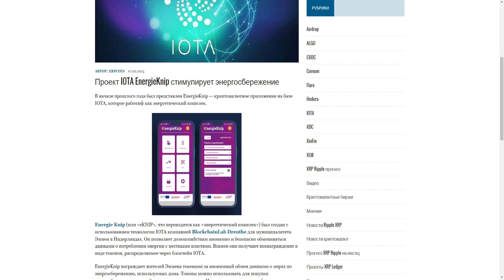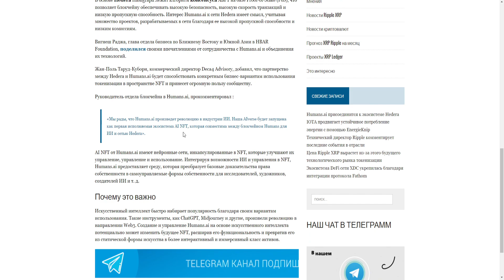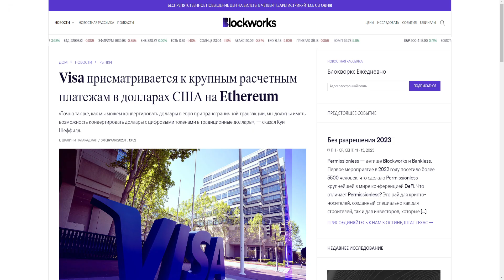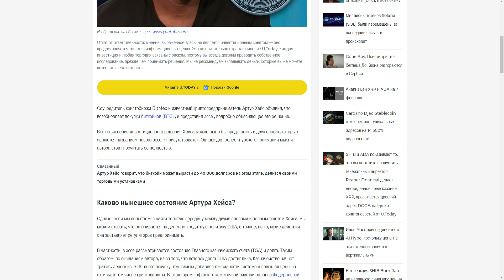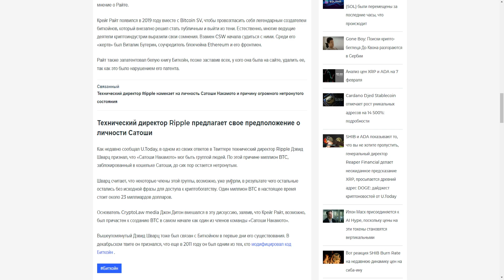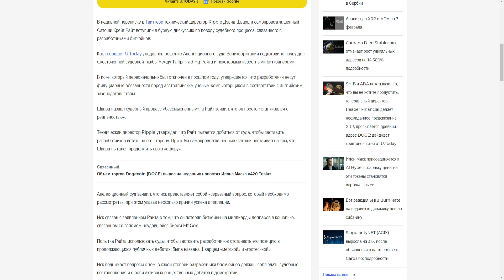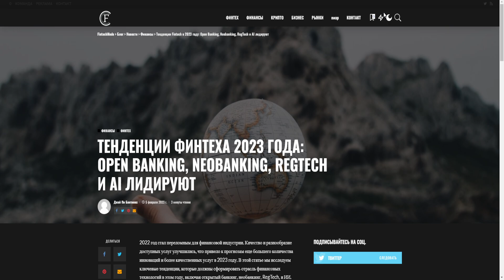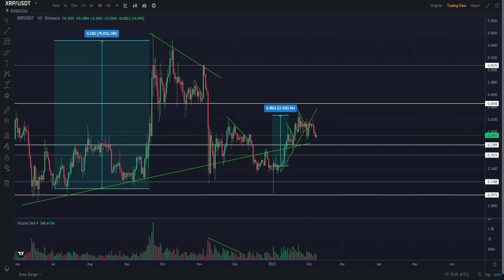VISA ТАЙНО РАБОТАЕТ С КОМПАНИЕЙ RIPPLE? XRP ДОСТИГНЕТ 0.43$ 10 ФЕВРАЛЯ 2023 ГОДА! ПРОГНОЗ РИПЛ 2023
В данном видеоролике обсудим ситуацию по проекту Ripple (Рипл, XRP):
1. Почему Visa тайно работает с компанией Ripple?
2. Почему XRP достигнет 0.43$ 10 февраля 2023 года!?
3. Стоит ли покупать XRP сейчас?
4. Мой прогноз Рипл 2023.